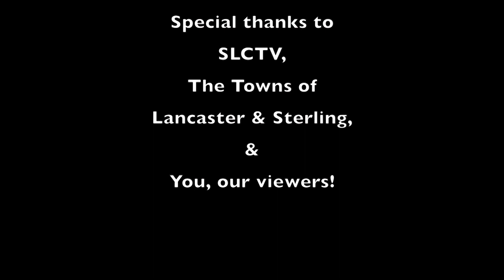Community Focus Ep 2 - Town Planners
The Town Planners of Sterling and Lancaster talk about their positions and some of the issues they are involved in around the towns.